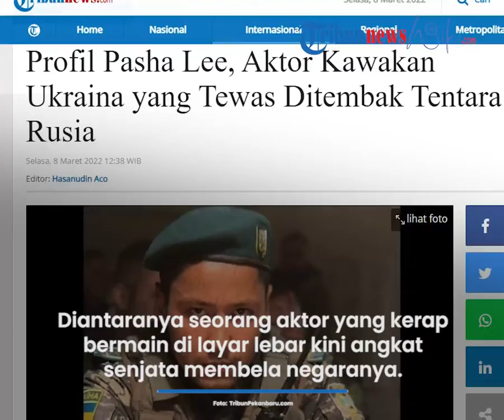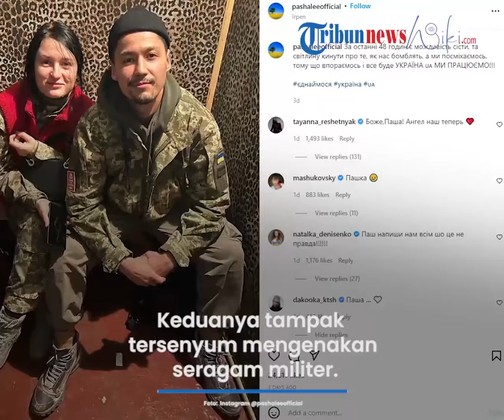Viral Pasha Lee, Aktor Kawakan Asal Ukraina yang Tewas Dalam Invasi Rusia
TRIBUN-VIDEO.COM - Perang yang terus berkecamuk antara Rusia dan Ukraina menimbulkan keprihatinan banyak pihak.

Rusia gencar melakukan serangan dan pergerakan ke wilayah kedaulatan Ukraina dalam beberapa hari terakhir.

Sementara itu, Ukraina terus bertahan untuk menahan gempuran Negeri Beruang Merah.

Situasi genting yang dialami Ukraina membuat warga Ukraina dari berbagai kalangan masyarakat ikut berjuang melawan pasukan Rusia.

Diantaranya seorang aktor atau bintang film yang kerap bermain di layar lebar kini angkat senjata membela negaranya.

Dialah  Pasha Lee, salah satu aktor ternama di Ukraina.

Namun dia jadi korban tewas di tangan tentara Rusia.

Unggahan terakhir Pasha Lee (33), yang tewas dalam perang melawan Rusia menjadi sorotan publik di seluruh dunia.

Aktor itu juga dikenal multilatenta seorang aktor,  penyanyi dan pembawa acara TV di Ukraina.

Pasha Lee juga pengisi suara untuk film-film versi Ukraina seperti The Hobbit dan The Lion King.

Berbagai judul film Ukraina pernah dibintanginya, termasuk “Shtolnya” (2006), “Shadows of Unforgotten Ancestors” (2013), “Zvychayna sprava” (2012), “The Fight Rules” (2016), “‎Meeting of classmates” (2019) dan masih banyak lagi.

Dalam unggahan tersebut, Pasha Lee mengunggah foto bersama seorang perempuan bernama Zoryana Mironishena.

Keduanya nampak tersenyum mengenakan seragam militer.

Aktor 33 tahun tersebut bilang bahwa foto tersebut diambil saat Rusia melemparkan bom di bumi Ukraina dan mereka harus menghadangnya selama berjam-jam.

Berdasarkan caption yang ditulisnya, dia tak memiliki banyak waktu untuk berfoto.

Namun, foto tersebut mampu membius warga Ukraina bahwa mereka akan memenangkan perang ini karena sikap beraninya.

“Selama 48 jam terakhir ada kesempatan untuk duduk dan mengambil gambar bagaimana kita dibom, dan kita tersenyum karena kita akan mengatur dan semuanya akan menjadi. Ukraina We are Work!!!,” tulis Pasha di Instagramnya, dikutip Kompas TV, Selasa (8/3/2022).

Tak berselang lama setelah mengunggah foto tersebut, Pasha Lee gugur dalam aksi penembakan dengan tentara Rusia, Minggu (6/3/2022).

Berbagai ungkapan belasungkawa pun membanjiri unggahan terakhir Pasha Lee, termasuk dari rekan-rekan artisnya.

“Tuhan, Pasha! Malaikat kita sekarang,” tulis akun @tayanna_reshetnyak di kolom komentar.

“Pasha menulis kepada kami semua bahwa ini tidak benar,” tulis @natalka_denisenko.

Kabar duka ini juga disampaikan oleh akun Facebook Festival Film Internasional Odesa. Dia mengatakan bahwa Pasha Lee berani meletakkan kariernya demi berperang.

Pihak festival mengajak semua masyarakat dunia untuk ikut memberikan dukungan moril agar perang segera berakhir, salah satunya dengan memboikot semua bioskop di Rusia.

“Kami mendesak Anda untuk segera menutup langit di atas Ukraina dan terus memboikot bioskop Rusia,” ujarnya, sembari menyisipkan link petisi.

Artikel ini telah tayang di Tribunnews.com dengan judul Profil Pasha Lee, Aktor Kawakan Ukraina yang Tewas Ditembak Tentara Rusia,